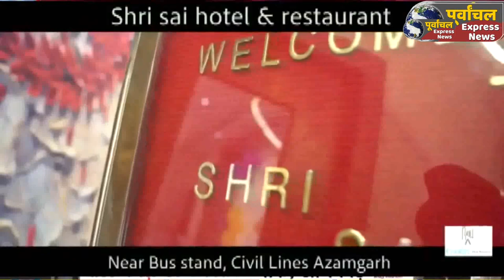AZAMGARH: 14 वर्षीय किशोर की ह#त्या किए जाने का आरोप में पीड़ित परिवार ने किया प्रदर्शन